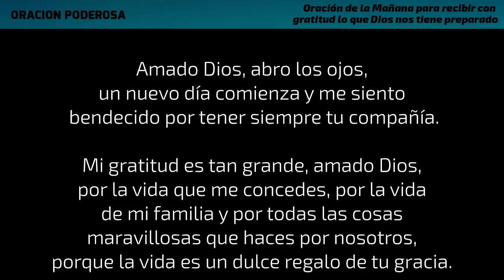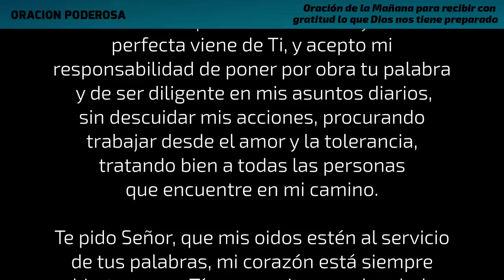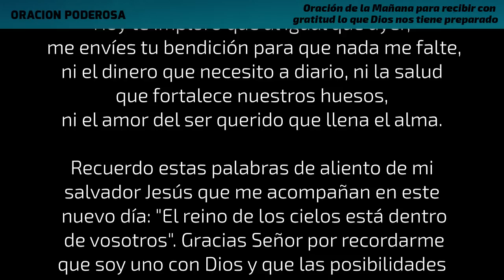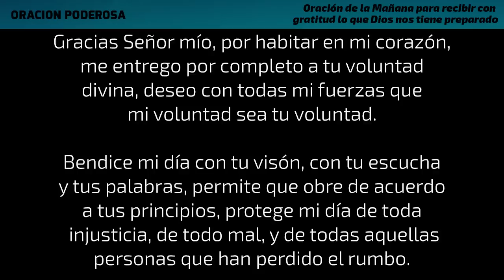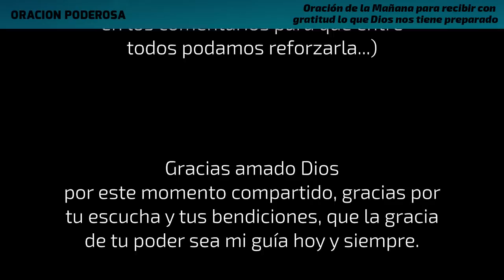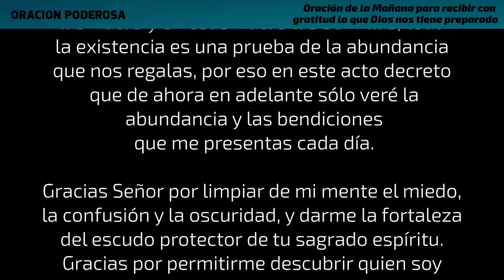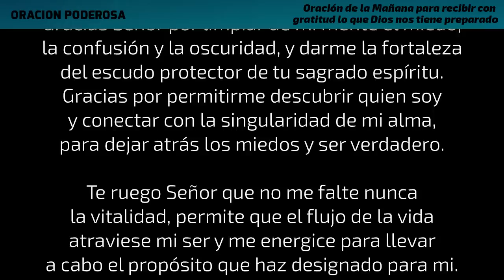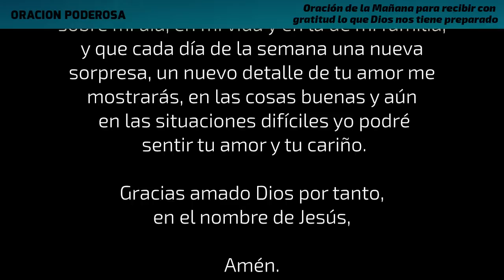Oración de la Mañana para recibir con gratitud lo que Dios nos tiene preparado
Ser agradecidos al comenzar el día nos permite observar todo lo que Dios nos da y eso nos permite vivir en armonía con alto grado de bienestar. Por eso hoy te traigo esta poderosa oración para que te puedas tomar un momento para agradecer todo lo que tenemos, las personas que nos rodean, y el entorno que nos cobija.

Libreria de YouTube